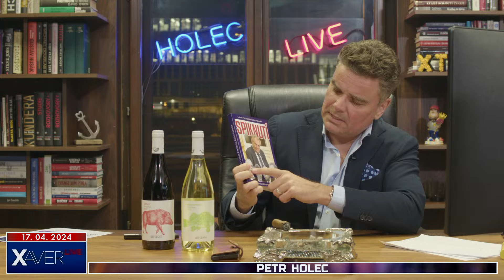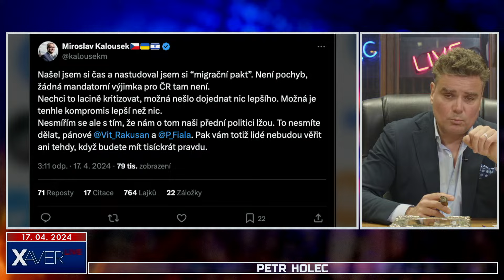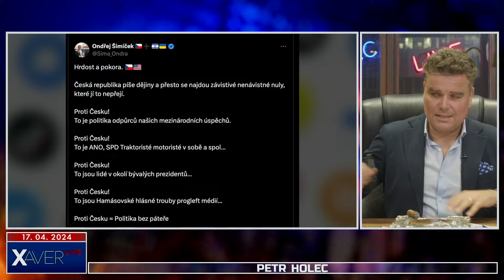Fiala dělá Ameriku a zase je z toho Ukrajina. A pomsta Pirstánu | Petr Holec #173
Pravidelný středeční večer komentátora Petra Holce. Ptejte se, co vás zajímá?

🏆 Nejhloupější lenochod
Ondřej Šimíček